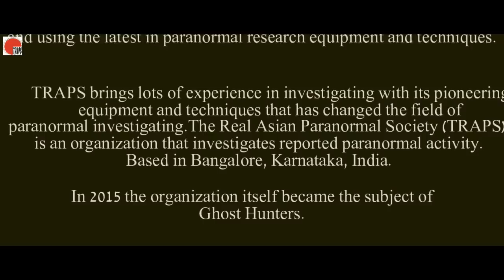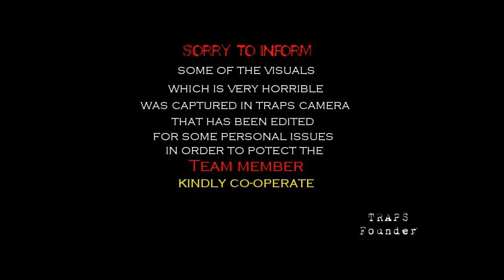Traps ghost hunters season 3 episode 2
old house in kollegala was haunted from past 3 yrs, traps investigated first time without equipments using black cloth method to communicate with the negative energies. this method is very slow but more effective.